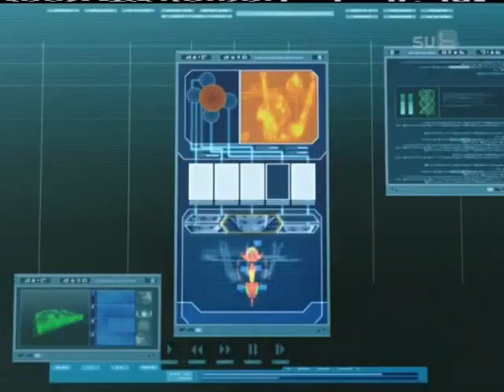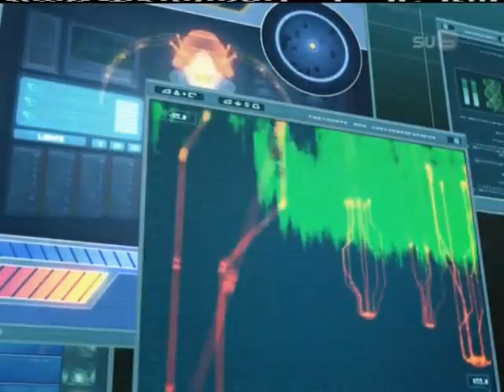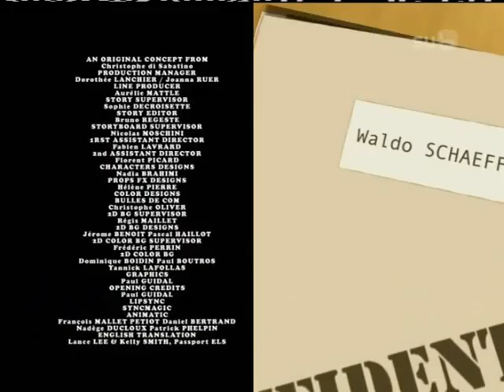Code Lyoko osa 78 - Metsäkeikka